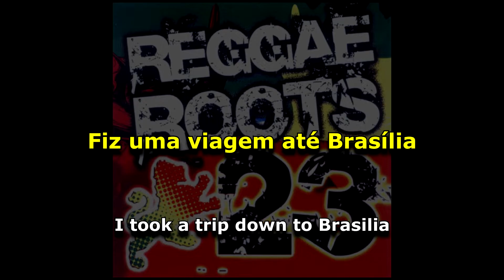Pete campbell- Reggae Party [ LEGENDADO/ TRADUÇÃO]